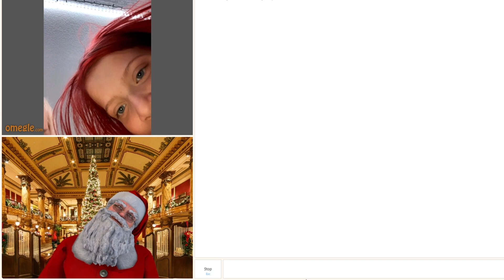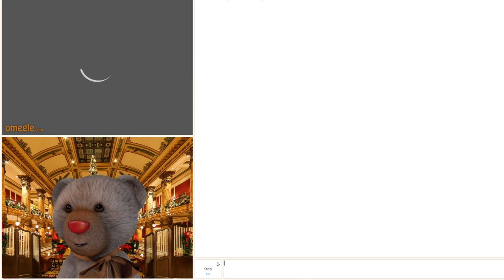Santa Banter Omegle Funny Moments - Pass Her To The Team? Part 4 2020 ScottDogGaming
►Game with me on:
XBox Live: ScottDogGaming
PSN: ScottDogGame
Steam: scottdoggaming